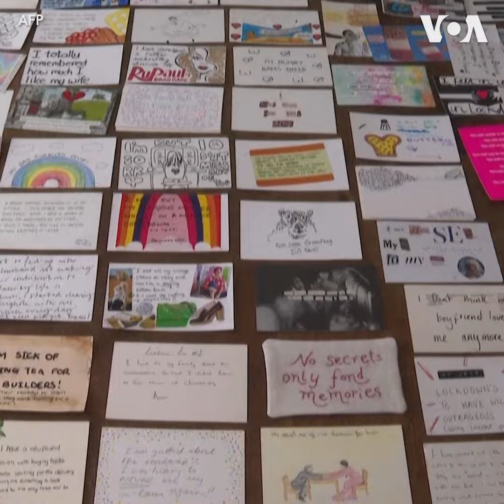英国疫情封锁期间人们通过明信片倾诉内心秘密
英国在一月份重启防疫封锁，伦敦一间文具店店主埃莉诺·塔特斯菲尔德开始向她的顾客分发标有“封锁秘密”字样的已经付过邮资的空白明信片，人们可以在明信片上分享自己内心深处的“小秘密”，并寄回到店里。埃莉诺已经收到了上百封回信，她正在考虑把这些匿名明信片做成展览，让更多人能够通过这种方式窥见隔离生活的一角。
**通过Podcasts收听收看美国之音**